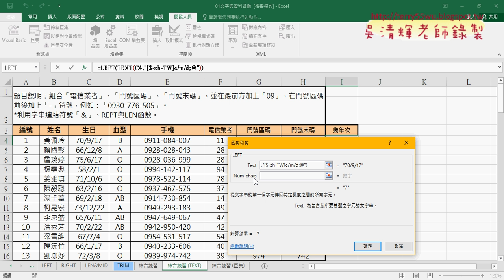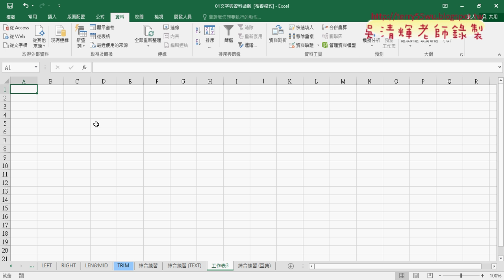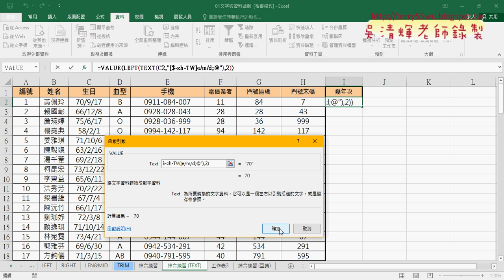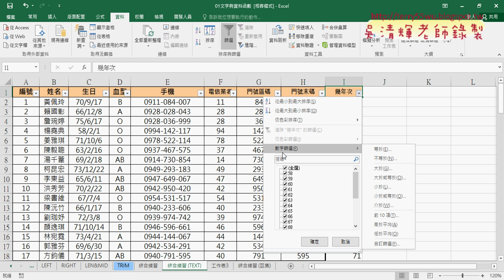05 取得年次與轉為數字與篩選